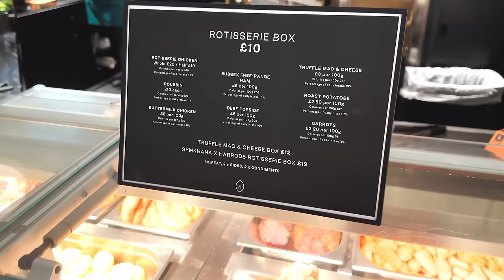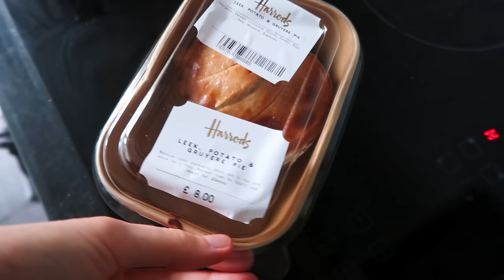Only Eating Harrods food for 24 hours *most expensive food hall in London*